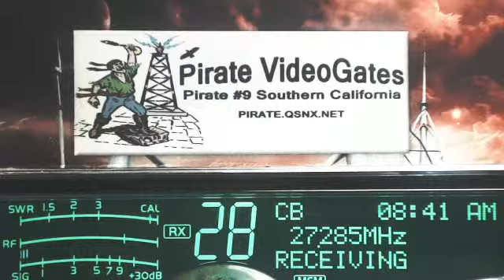DeerSlayer FL, SwampRat FL, others local talkin